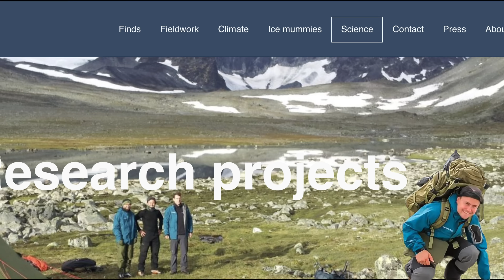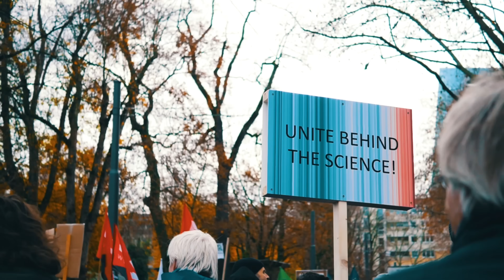What melting glaciers reveal in Norway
Over 4,500 artifacts are shedding light on ancient life while highlighting the urgent impacts of climate change. Join us to explore these incredible finds and their historical significance. Don’t miss this journey through time!

Online Sources for you to dig further:

The Daily Galaxy
"Norway’s Melting Glaciers Are Revealing Troves of Ancient Artifacts"
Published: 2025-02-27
Used for: Overview of artifacts uncovered from Norway’s melting glaciers, including Viking-era tools and prehistoric arrows, and their connection to ancient trade routes and hunting practices.

Business Insider
"Archaeologists are finding mysterious ancient objects on Norway's melting glaciers. Take a look."
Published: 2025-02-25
Used for: Detailed account of glacial archaeology in Norway, including the discovery of 4,500 artifacts, such as arrows, mittens, and wooden tools, and their significance for understanding ancient trade and daily life.

"Ancient Arrow Is Among Artifacts to Emerge From Norway’s Melting Ice"
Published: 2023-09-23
Used for: Description of a well-preserved 3,000-year-old arrow found by Espen Finstad, highlighting the race to preserve artifacts exposed by melting ice due to climate change.

State of the Planet - Columbia University
"Melting Ice Reveals an Ancient Thriving Trade Route"
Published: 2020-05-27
URL: news.climate.columbia.edu/2020/05/27/melting-ice-ancient-trade-route
Used for: Insights into the Lendbreen ice patch as a historical trade route and its dual role in hunting and travel, with artifacts preserved from the Iron Age and Viking periods.

Lamont-Doherty Earth Observatory - Columbia University
"Melting Glaciers Reveal Clues to Climate Adaptation in Norway’s Mountains"
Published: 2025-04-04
URL: news.climate.columbia.edu/2025/04/04/melting-glaciers-reveal-clues-to-climate-adaptation-in-norways-mountains
Used for: Details on the discovery of a 1,300-year-old pair of prehistoric skis at Digervarden and their significance for understanding Iron Age winter transport and climate adaptation.

Artnet News
"Norwegian Archaeologists Are Salvaging Priceless Artifacts From Melting Glaciers—Before It’s Too Late"
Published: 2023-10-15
Used for: Overview of the Glacier Archaeology Program’s efforts since 2011, emphasizing the urgency of recovering artifacts like arrows and textiles before they deteriorate due to glacial melt.

"Melting Ice and a High Altitude Dig Reveal Viking Secrets in Norway"
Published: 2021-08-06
URL: news.climate.columbia.edu/2021/08/06/melting-ice-viking-secrets-norway
Used for: Information on the Lendbreen ice patch discoveries, including Iron and Bronze Age arrowheads and an 8th-century ski, highlighting their preservation and archaeological significance.

The Independent
"Climate crisis: Melting mountain ice reveals ancient artefacts in Norway"
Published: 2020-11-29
Used for: Details on the Langfonne ice patch survey, uncovering Iron Age scaring sticks, a 3,300-year-old shoe, and 68 arrows, emphasizing the archaeological opportunities from ice melt.

ScienceDaily
"Climate change reveals unique artifacts in melting ice patches"
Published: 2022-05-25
Used for: Discussion of the preservation of organic materials in Norway’s ice patches, including a 6,100-year-old arrow shaft, and the need for a national monitoring program.

Discovery
"Glacial Archaeology Has Big Breakthroughs in Norway Due to Climate Change"
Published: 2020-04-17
Used for: Overview of the Lendbreen ice patch as a Viking-era mountain pass, with over 3,000 artifacts like textiles and hunting tools revealing details of ancient Scandinavian travel.